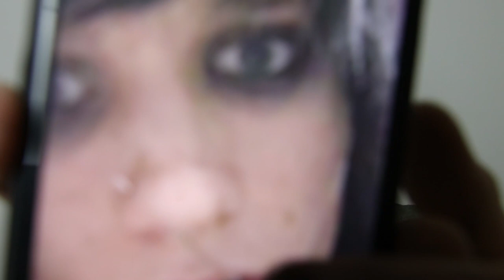Am I Making More Music?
Snapchat username is JohnnieGuilber1